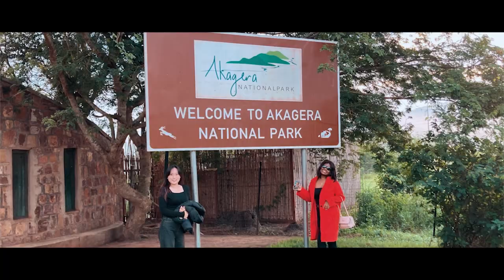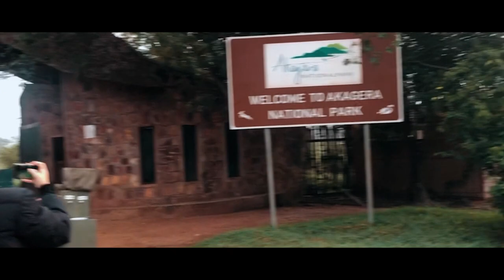Rwanda Good News Corps Volunteers' VLog - Ep 15 Akagera National Park Tour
Do you want to watch how overseas volunteers from South Korea, China, Thailand, and Côte d’Ivoire live in Rwanda?